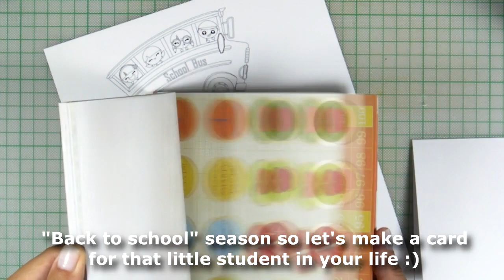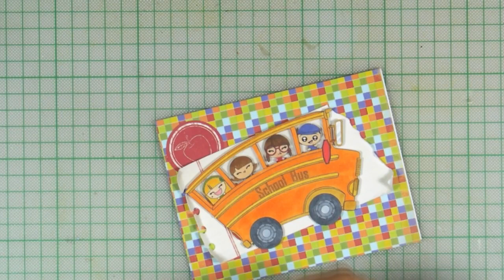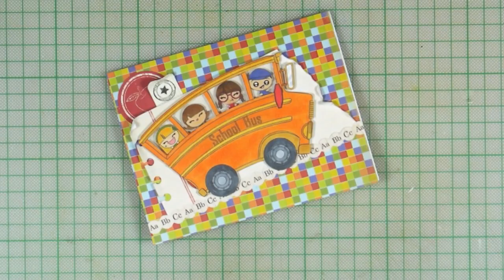How-to video: Back to school